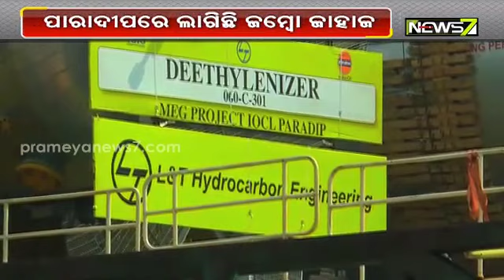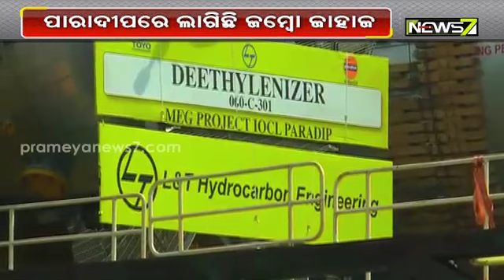ପାରାଦୀପ ବନ୍ଦରରେ ଲାଗିଲା ଜମ୍ବୋ ଜାହାଜ